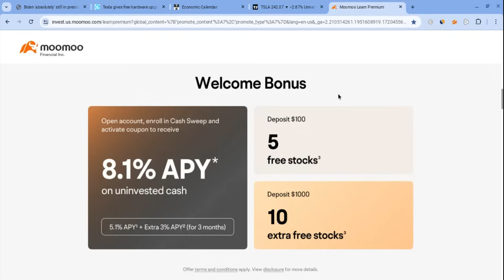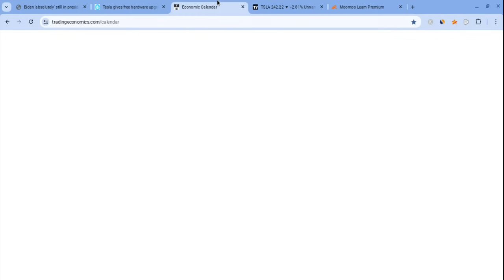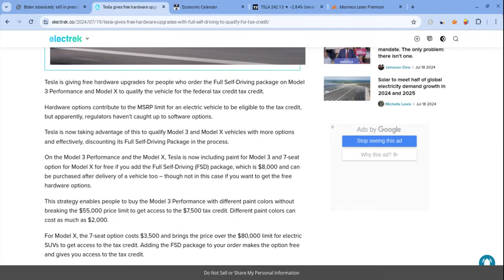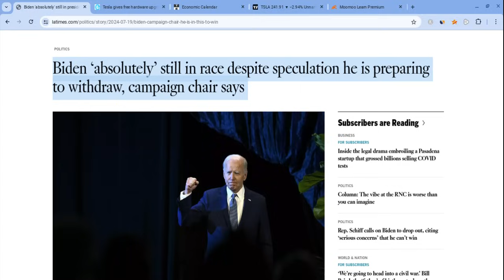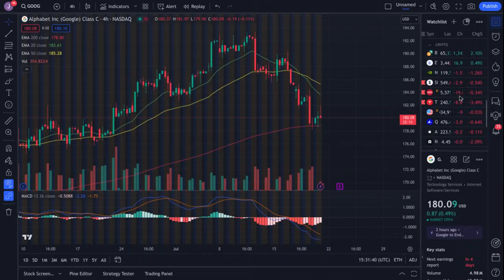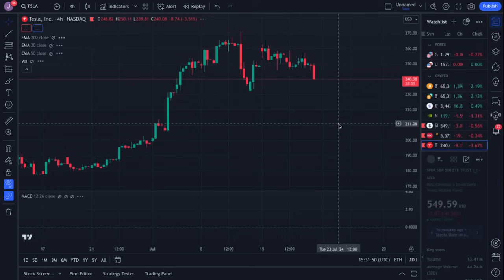🔥 TESLA STOCK PULLBACK COMING!! TSLA, SPY, NVDA, QQQ, COIN, META, MSFT, & AMZN PREDICTIONS! 🚀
Hey everyone!

Tesla had a green day as it closed at $210 on Monday (just as predicted), and it held support. Tesla is also very strong for the long-term! In this Tesla video, I will give you my Tesla stock price prediction, while mentioning Tesla news; regardless of Tesla's short term, it's long-term will be bright with massive growth potential. Tesla to the moon! Tesla is the future!